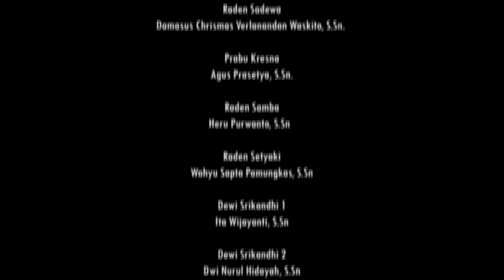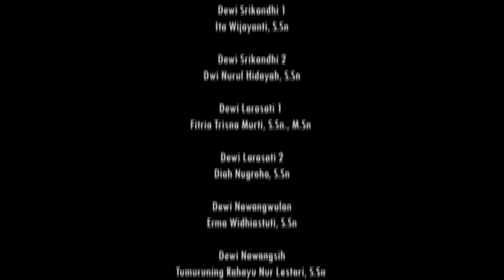PERTUNJUKAN WAYANG ORANG RRI SURAKARTA || GONDHANG JAGAD GONDHANG DEWA PART 6